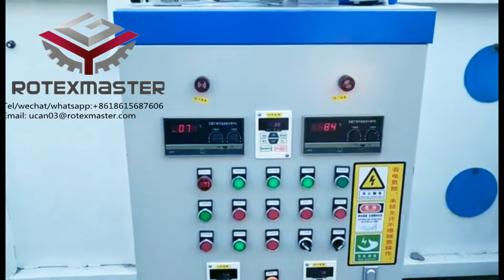High capacity wood sawdust dryer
Skype:pelletmachine06